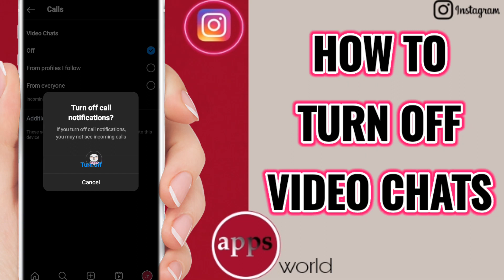How To Turn Off Video Chats On Instagram App